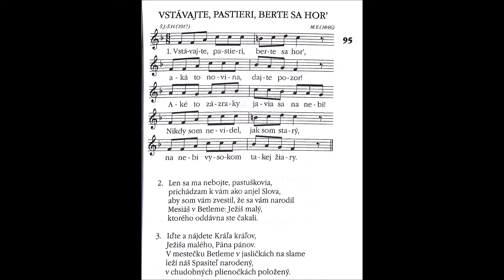JKS 95 - Vstávajte, pastieri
organ: Peter Vymazal
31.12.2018, 16:00, Suchá nad Parnou